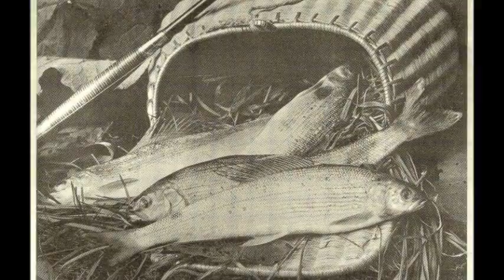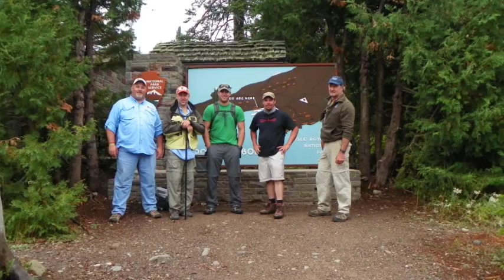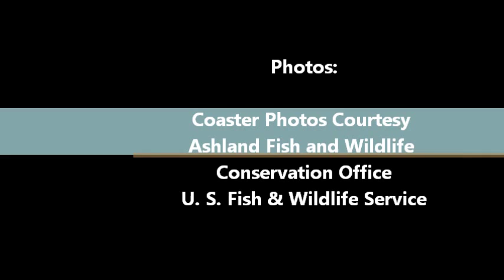OJIBWE STAR - A film short arranged and produced by Wayne Snyder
In September of 2012 five fly-fishers traveled to remote Isle Royale, Michigan, to pursue a dream. The dream was to hook and release a native Coaster brook trout. But the dream became a journey, and the journey became a Qwest.

Religion? No. Spirituality? Possibly. Did they journey for the benefit of an endangered native fish...a native brother...for Lake Superior Coasters...to make their plight visible? Most assuredly. But they journeyed for other, deeper, more hopeful reasons. Reasons all their own.

Set primarily against the rugged and breathtaking land and waterscapes of Isle Royale, Michigan.

The five are
Brett Watson
Chris Reister - Willow Classic Reels
Fontinalis Rising
Bob Miller
Wayne Snyder - Qwest Existere